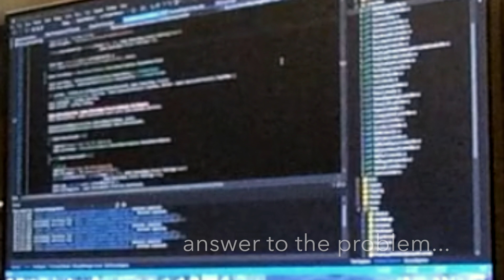Real World STEM Education: Defining Customer Requirements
In this video series Kent ISD Career Readiness gets you in the door of a business partner to see the real-world application of classroom content. This STEM Business Problem Library installment covers: technology and business.